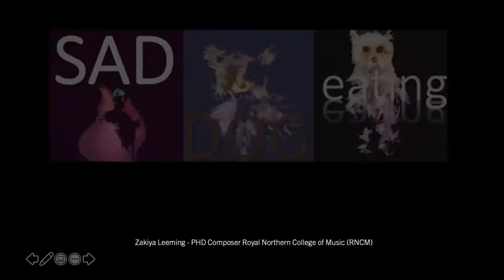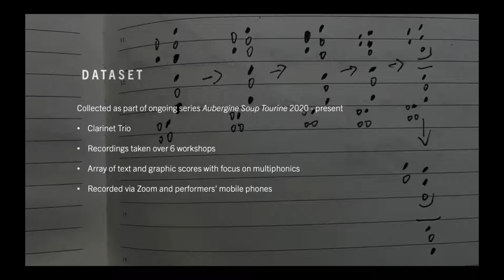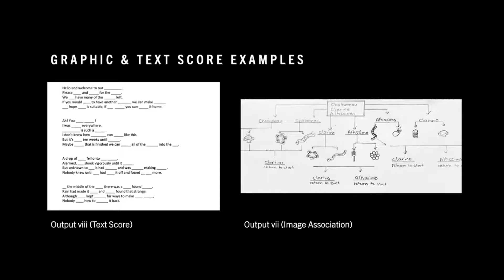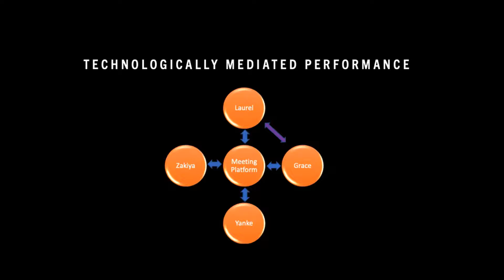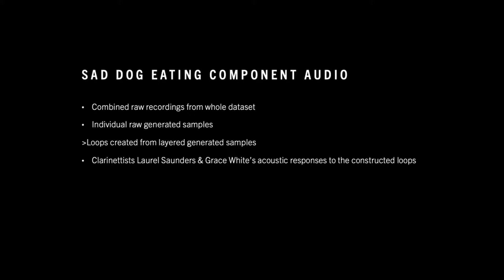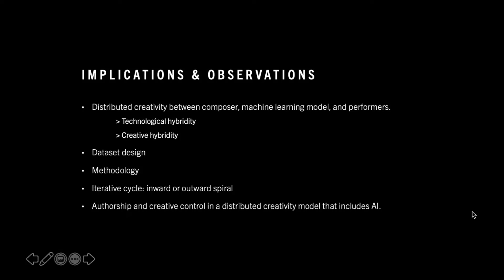What can AI do for Arts, Culture & Creativity Research at UoM? - Zakiya Leeming